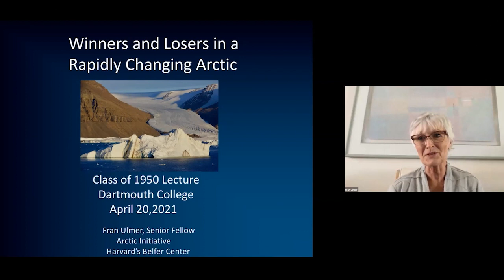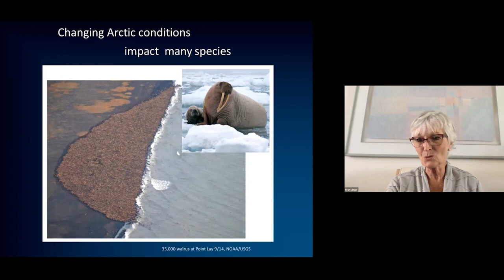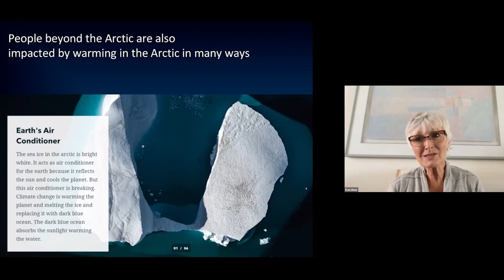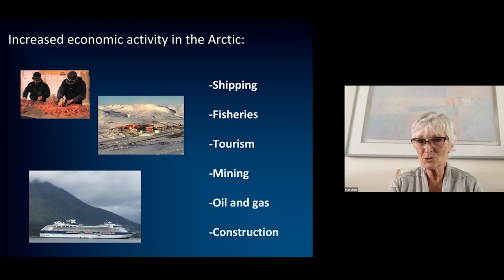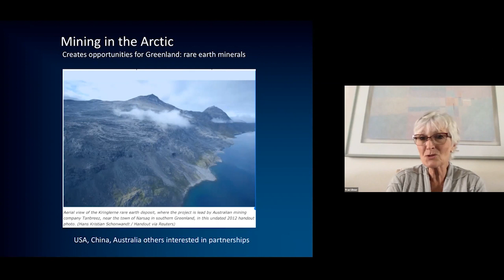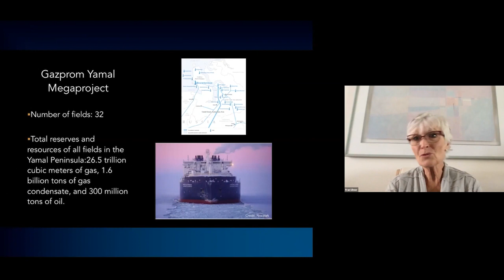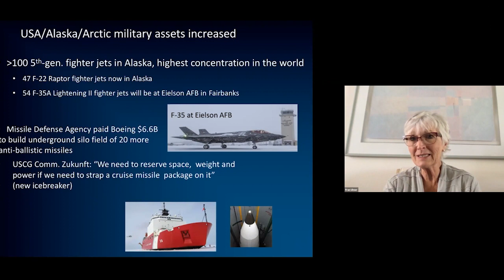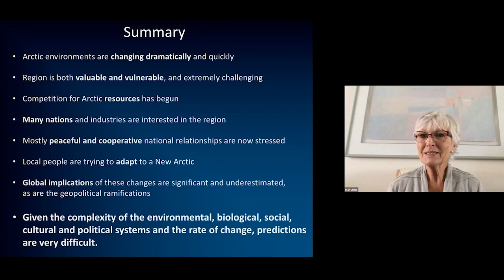Winners and Losers from Rapid Arctic Change: Frances Ulmer, Senior Fellow, Harvard Belfer Center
Change in the Arctic is happening very quickly, driven by both climate change and international interest in the region as it becomes more accessible. Fran will talk about what’s changing, and how those changes are altering ecosystems and impacting people in the Arctic and beyond.

Frances Ulmer is a senior fellow at Harvard’s Belfer Center. She has served in a variety of capacities, including: Chancellor of the University of Alaska Anchorage, Alaska’s Lieutenant Governor, state legislator, mayor of Juneau, Alaska, professor, lawyer, research director, special advisor to the State Department on the Arctic and Chair of the U.S. Arctic Research Commission. She has undergraduate and law degrees from the University of Wisconsin, and has been a visiting professor at Stanford, and at Harvard’s Institute of Politics. She has lectured internationally on Arctic issues from Antarctica to the North Pole.